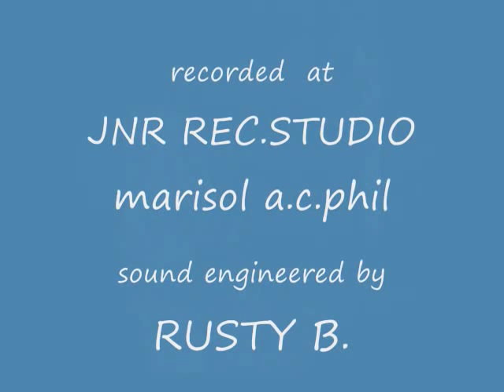NARITO AKO by regine velasquez ..COVERED by ELEANOR DE GUZMAN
ELEANOR sings NARITO AKO
recorded at JNR rec studio
marisol subd.angeles city pamp phil